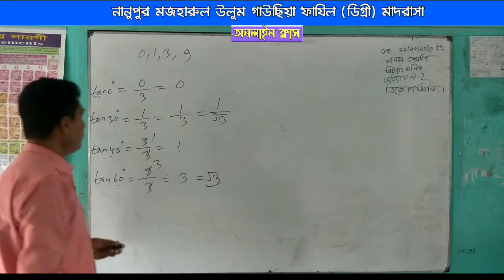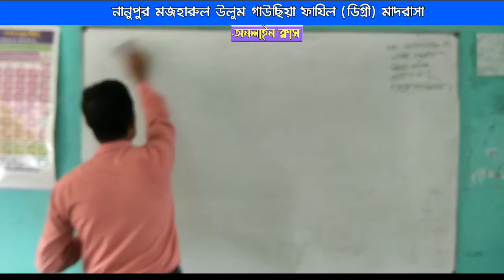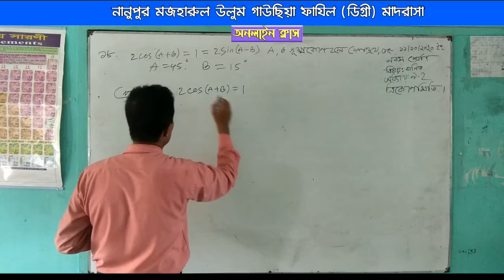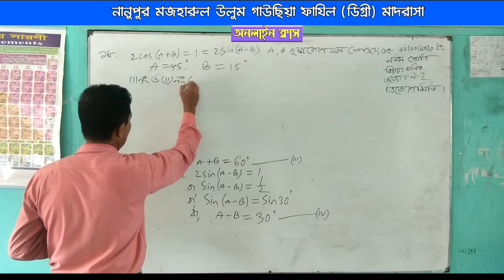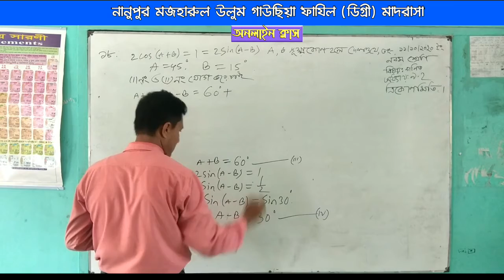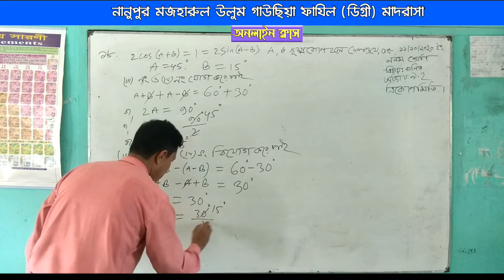গণিত, অধ্যায় ৯.২, ৯ম শ্রেণি,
মোস্তফিজুর রহমান
সহকারী শিক্ষক (গণিত ও  বিজ্ঞান)
মজহারুল উলুম গাউছিয়া ফাযিল (ডিগ্রী) মাদরাসা
নানুপুর, ফটিকছড়ি, চট্টগ্রাম।